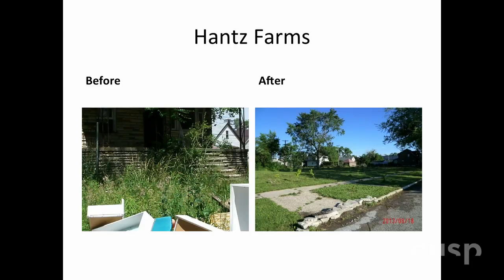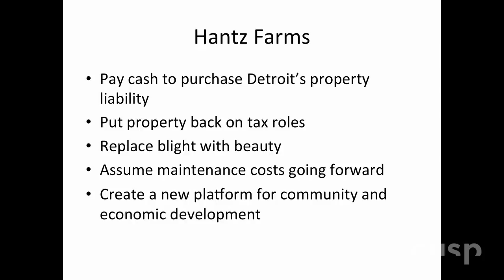Cusp 2014 / Mike Score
"He said 'Mike, you need to work with people where they are, with what they have.' I laughed out loud." -Mike Score